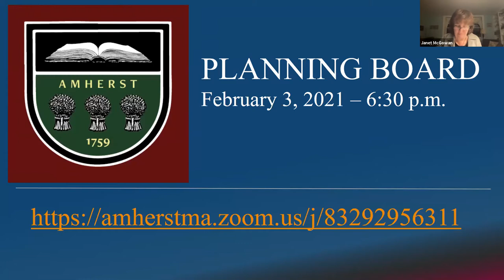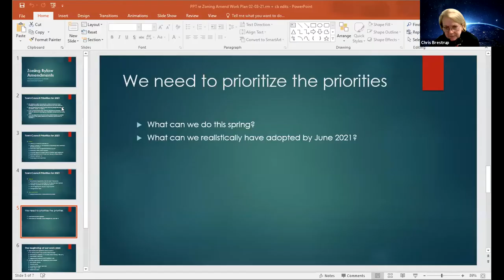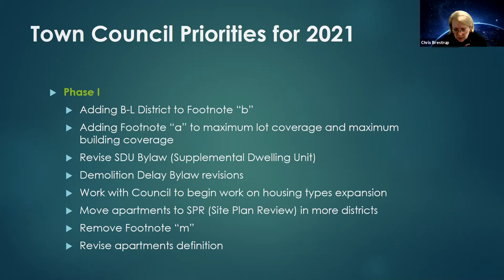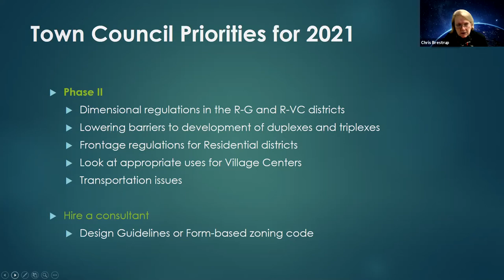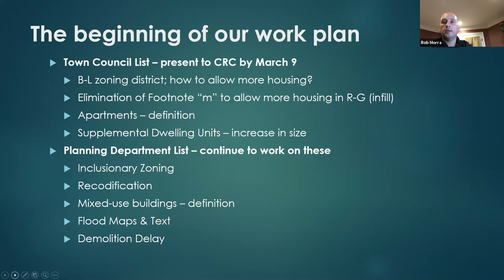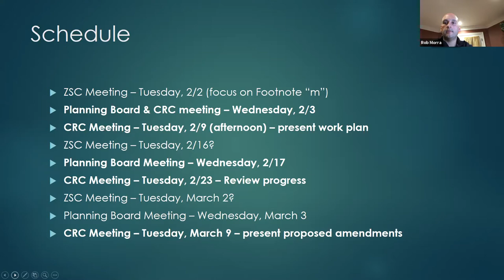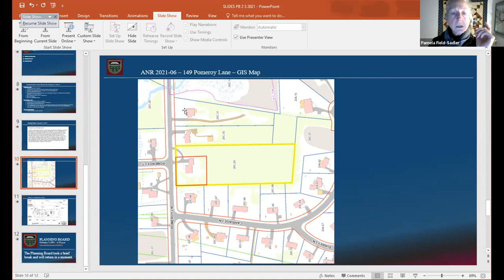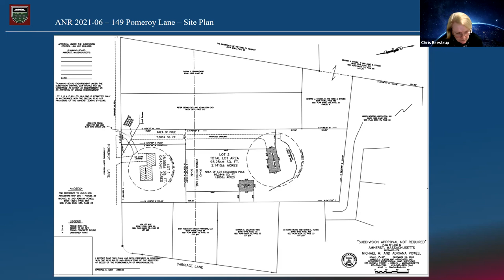Planning Board Feb 3, 2021